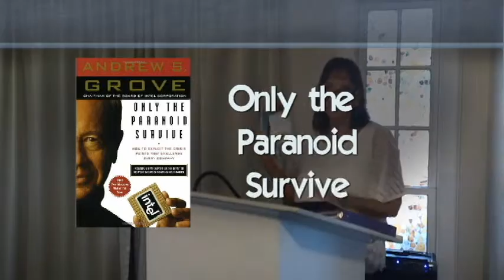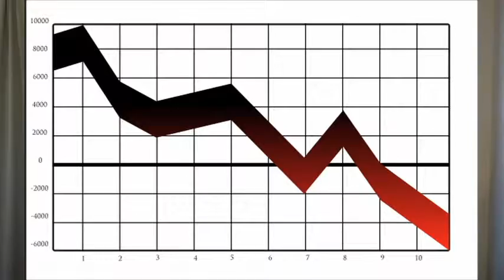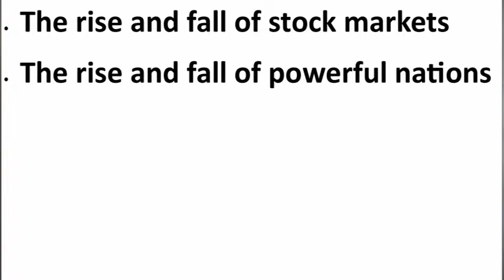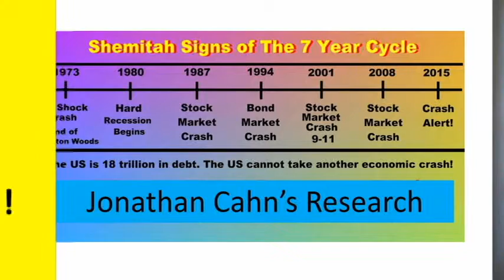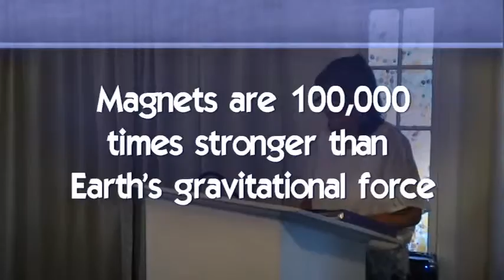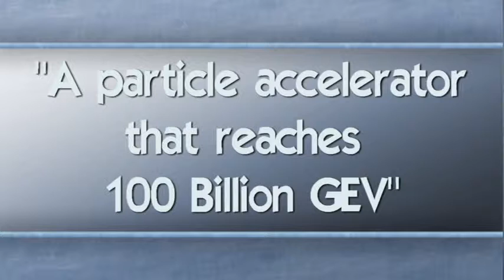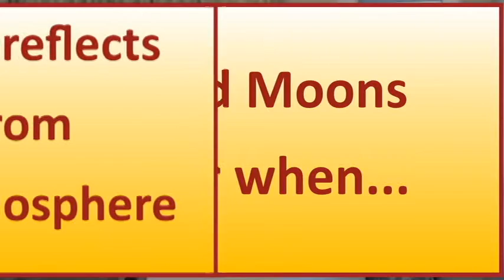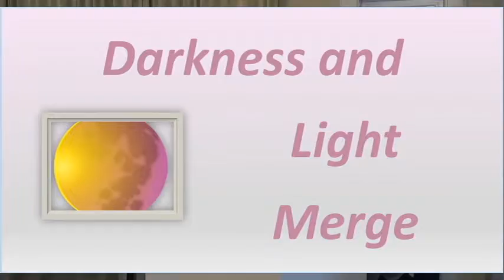Strategic Inflection Points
CERN, SUPER BLOOD MOONS and the JUBILEE YEAR, are they turning points?